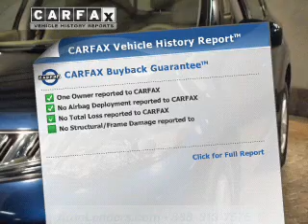2009 Nissan Murano - Lakewood NJ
Year: 2009
Make: Nissan
Model: Murano
Trim: S
Engine: 3.5 liter 6 cylinder 24 valve
Transmission: Automatic CVT
Color: Deep Sapphire
Mileage: 33354
Address:
1165 Route 88